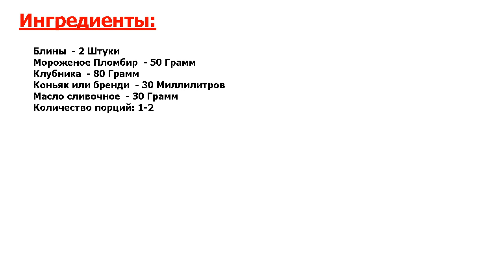★ПРОСТО БОМБА-★ ДЕСЕРТ ФЛАМБЕ ЗАКАТА ★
★Лучшее - для Вашей кухни● Ароматный десерт с мороженым● Одновременно и горячий, и холодный● Он подается в блинах, с горячей ягодной карамелью, пропаренной качественным алкоголем, с шариком леденящего мороженого●